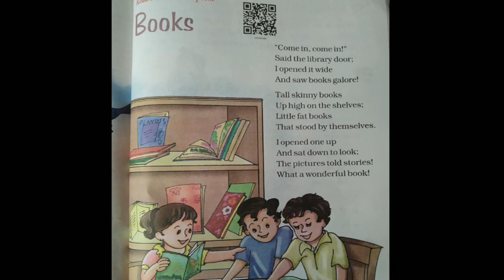SVM CBSE || STD 4 || English || literature Unit 8 poem Books